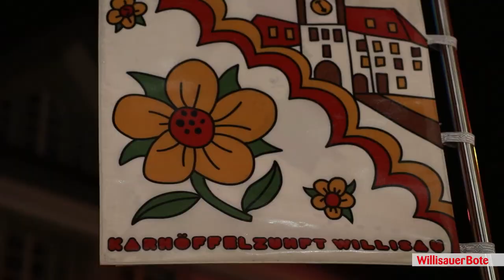Fasnachtseröffnung in Willisau | Die offizielle Rückkehr zu den Narrentagen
Erleben Sie die Fasnachtseröffnung 2023 in Willisau noch einmal mit uns! Zunftmeister Rainer Thüer eröffnete die Fasnacht offiziell. Sehen Sie sich das Video an und tauchen Sie noch einmal ein in die ausgelassenen Feierlichkeiten im Städtli Willisau.